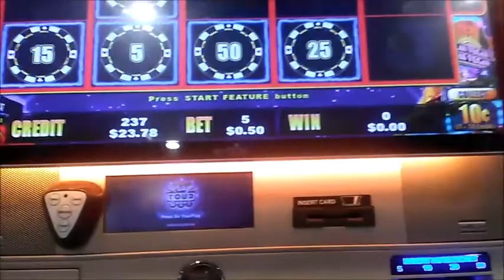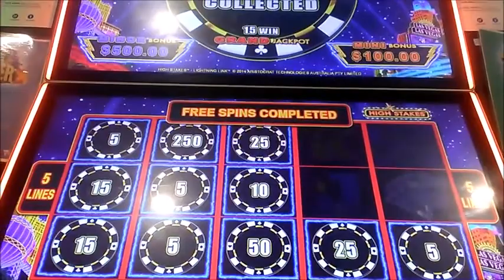LIGHTNING LINK STEVE'O Episodes High Stakes BONUS 05